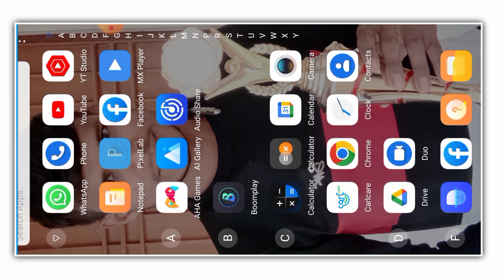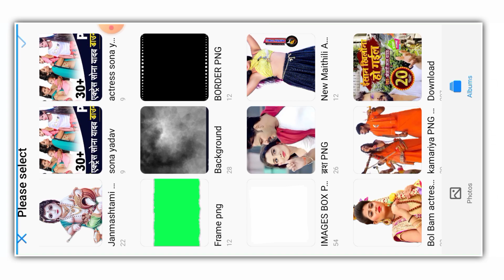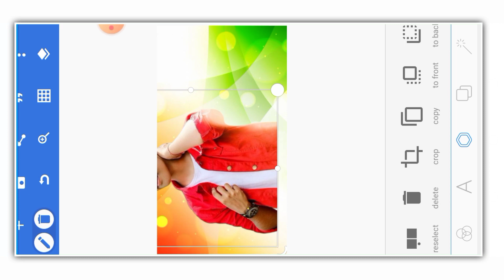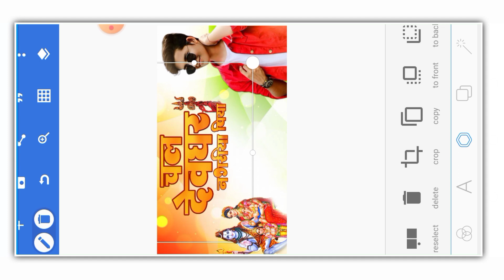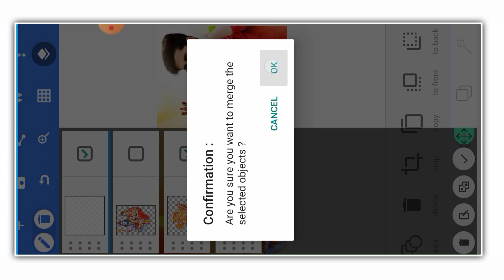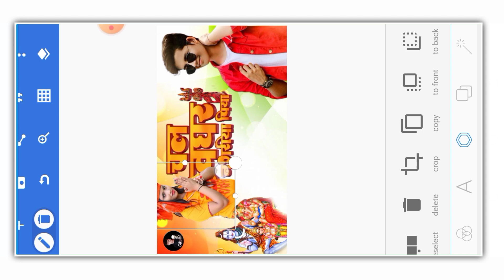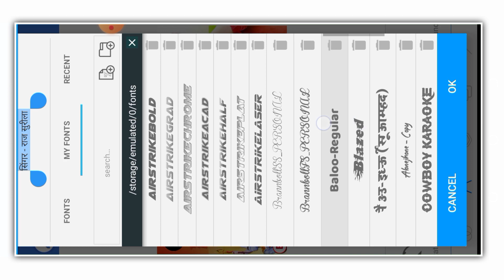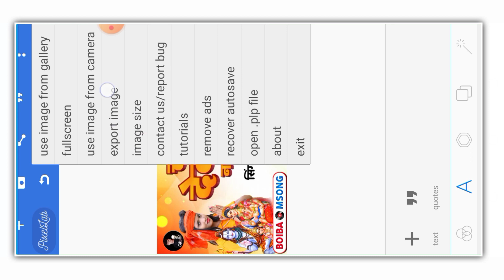मोबाइल से पोस्टर कैसे बनाए | Bhojpuri Bolbam Poster Kaise Banaye 2022 बोलबम पोस्टर कैसे बनाए 2022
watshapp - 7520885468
 • YOUR QUARIES -
new hindi song kaise likhe
love song kaise likhe
हरियाणवी सॉन्ग कैसे लिखें
हिंदी सॉन्ग कैसे लिखें
नया सॉन्ग कैसे लिखें
रैप सॉन्ग कैसे लिखा जाता है